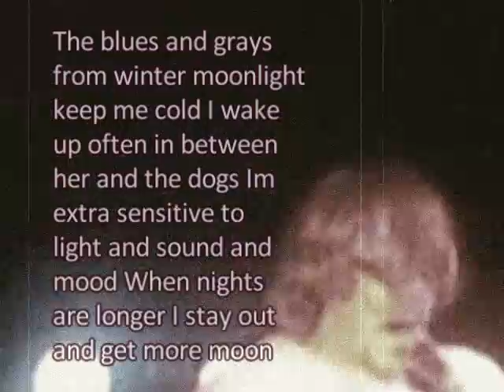Remember The Radio "Earthshine" live at Larimer Lounge.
Remember The Radio "Earthshine" live at Larimer Lounge, Denver CO - July 21st 2013